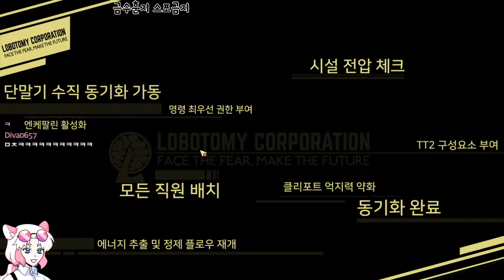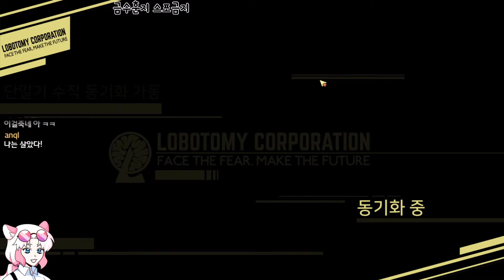[로보토미 코퍼레이션](32) 탈출 그만 해주시면 안될까요? 제발요.. (Lobotomy Corporation)